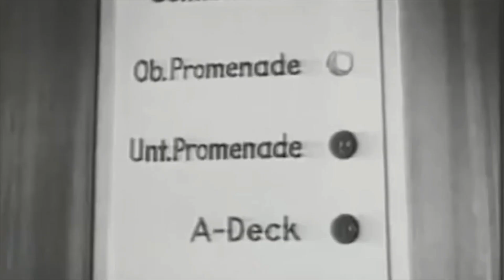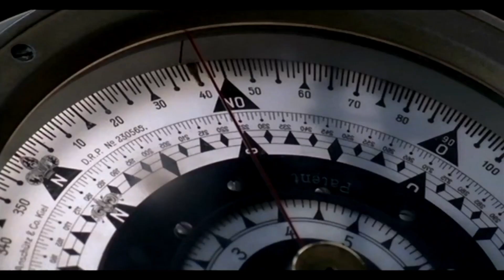Вільгельм Густлофф: найсмертоносніша корабельна трагедія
Wilhelm Gustloff) — німецький океанський лайнер, потоплений радянським підводним човном 30 січня 1945 року. За оцінками, 9 000 пасажирів загинули під час затоплення, що робить його найбільшою морською катастрофою в історії.

MV Gustloff був першим кораблем, побудованим спеціально для програми Німецького робітничого фронту Kraft durch Freude («Сила через радість»), яка субсидувала дозвілля німецьких робітників. Він мав довжину 208,5 метра і важив понад 25 000 тонн. Корабель був названий на честь лідера швейцарської нацистської партії, який був убитий 4 лютого 1936 року, і був спущений на воду в присутності Адольфа Гітлера 5 травня 1937 року. Gustloff вирушив у свій перший рейс 24 березня 1938 року і протягом 17 місяців здійснив близько 50 круїзів, перевізши близько 65 000 відпочиваючих.
CZARNY SOKÓŁ - Wilhelm Gustloff (youtube.com) Самая большая катастрофа по числу жертв на море. Потопление Германского лайнера Вильгельм Густлофф. (youtube.com)